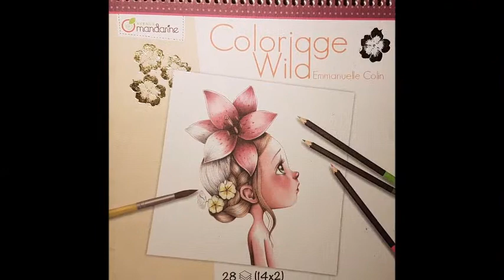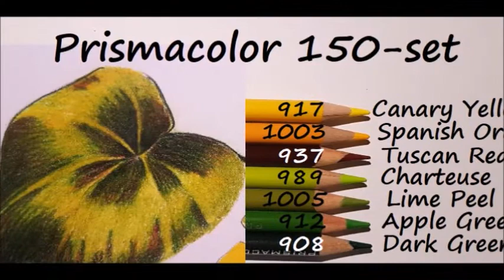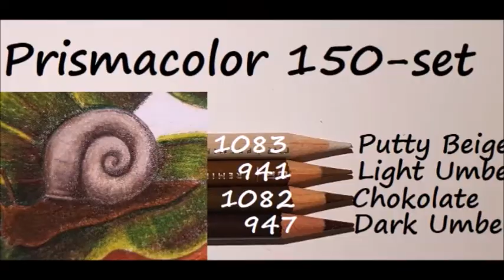Part 3/3 Flowers, leaves & snails, using Prismacolor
In part 3 I will coloring the flowers, leaves and snails, using
Prismacolor